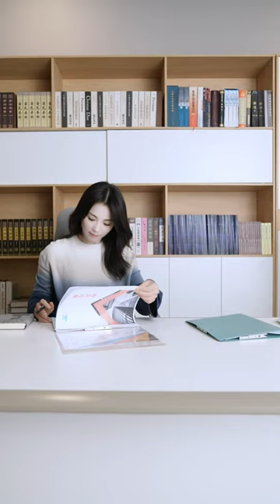劉濤 劉宇寧 電視劇做自己的光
摩登兄弟劉宇寧直播演唱歌曲

走過路過不要錯過

喜歡摩登兄弟劉宇寧的棚妃們

不認識劉宇寧的也可以進來看看
說不定你就喜歡上了

這邊不定時會發寧哥相關的音樂或影片等